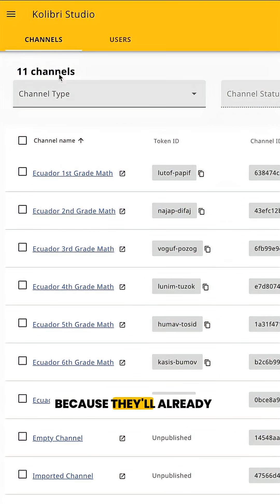Jakub's Google Summer of Code contributions to Kolibri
We’re excited to celebrate Jakub Komárek and his Google Summer of Code (GSoC) contributions to Kolibri, our open-source ecosystem of digital tools for teaching and learning without the internet.

This summer, Jakub began creating the Kolibri Community Library, an easy way for Kolibri Studio users to share the channels they create so other educators in the same region or language can quickly find and reuse them. This will help educators discover high-quality, curriculum-aligned, relevant open resources without having to start from scratch.

📹 In this video, Jakub shares more about his GSoC project.

This is part 3 in our series expressing gratitude for our 2025 GSoC contributors.